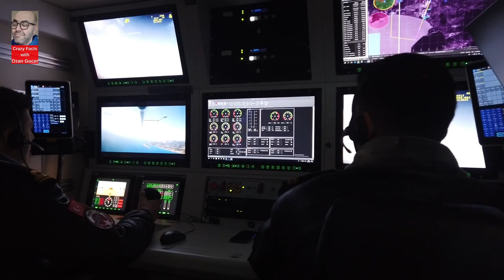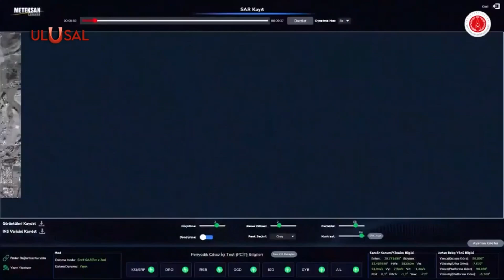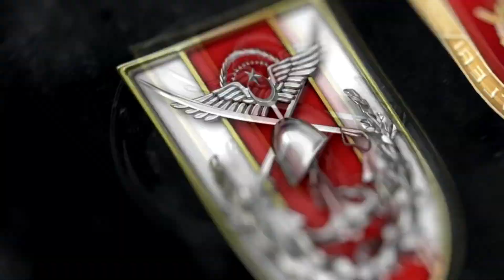AKSUNGUR SIHA: A New Technology in Turkey's Defense Industry!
Let's explore the pioneering technologies in Turkey's defense industry together. Today, we're focusing on a success story that highlights the original design and bold steps taken by Turkish engineers: the Aksungur UAV.

We invite everyone interested in defense technologies to join this video series and enjoy the taste of Turkey's successes in the defense industry. Are you ready to discover the power of Aksungur UAV together?

Discover the awe-inspiring realm of Defense Industry Technologies. From Powerful Tanks to relentless Fighter Jets, explore the cutting-edge wonders of warfare.
Witness the evolution of Unmanned Combat Aerial Vehicles and the breathtaking precision of Attack Helicopters.
Delve into the depths of the seas with stealthy Submarines and Armed Unmanned Naval Vehicles.
Unleash the sheer force of Missiles and Rockets. Join us on this thrilling journey as we unravel the secrets of Defense Technology.
Like it please Share it with your Family and Friends for your Support.